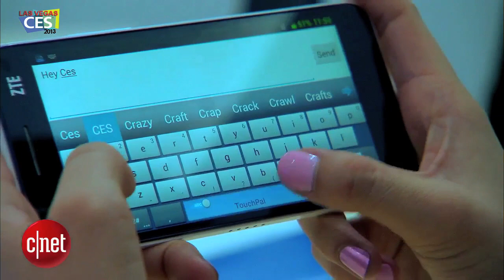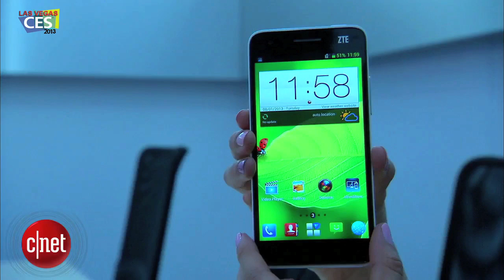CES 2013 : le smartphone chinois ZTE Grand S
Un smartphone qui en impose ! Design avec coque unibody, écran de 5 pouces pour une résolution full HD, capteur de 13 megapixel à l'arrière (et 2 à l'avant). Il tourne sous la dernière version d'Androïd Jellybean (4.2) avec une surcouche constructeur. Petit bémol, la batterie qui nous a semblée un peu juste pour faire tourner ce bolide !